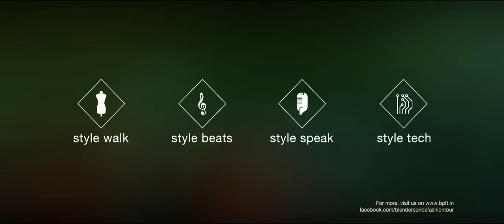Blenders Pride Fashion Tour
Stop Motion Animation :  SKILL TOOL STUDIO
Client: Pernod Ricard India
Brand: Blenders Pride
Agency: River
Agency Team: Sohini Pani, Ruchika Khanna
Production House: Early Man Film
Director: Abhinav Pratiman
Executive Producer: Anand Menon
Producer: Amarjeet Phukan
Animation: Mukund Bhaleghare, Bhaskar Shinde
Editor: Prakash Kurup